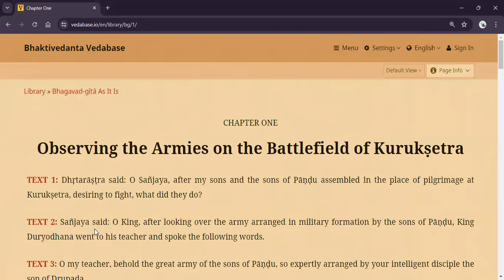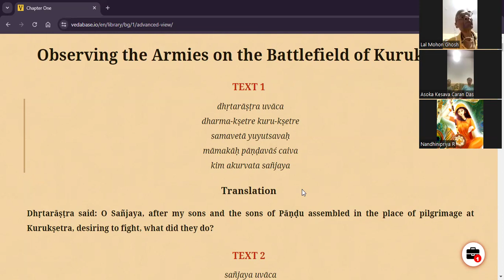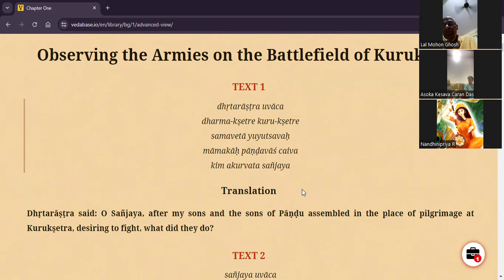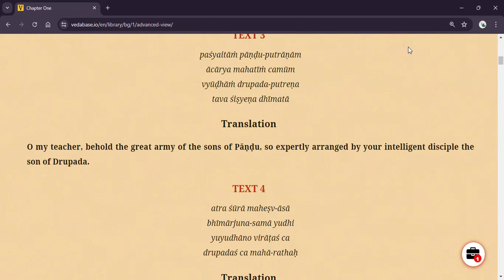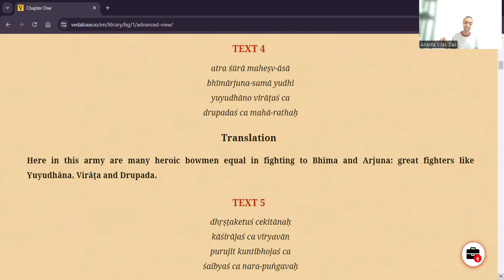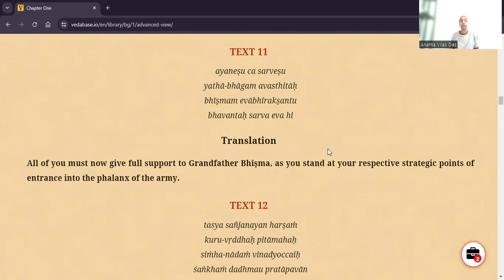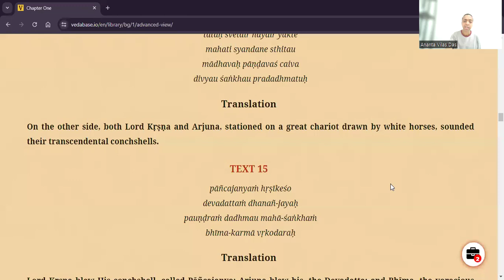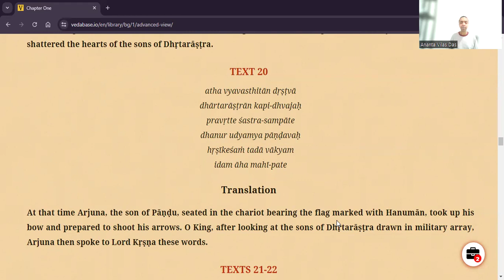English Class: Bhagawad Gita - Chapter 1 (Part 1)